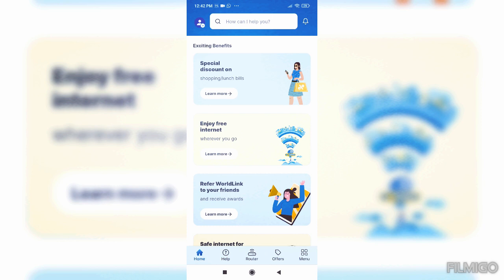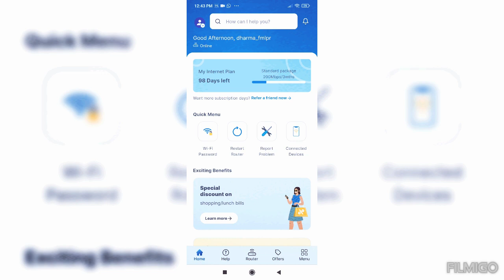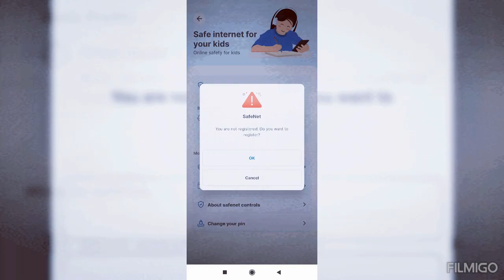How to use Worldlink App in mobile l worl link l internet